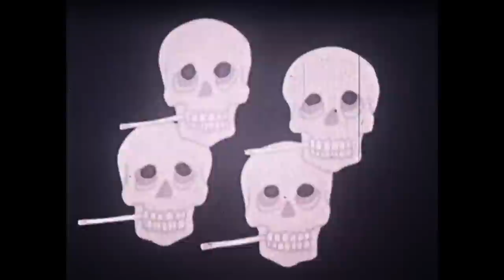Molly Tuttle feat. Nathaniel Rateliff - Stop Draggin' My Heart Around (Stevie Nicks Cover)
From Molly Tuttle's new covers duets EP "...but i'd rather be with you, too" out now

Video Directed and Edited by - Ryan Nadzam